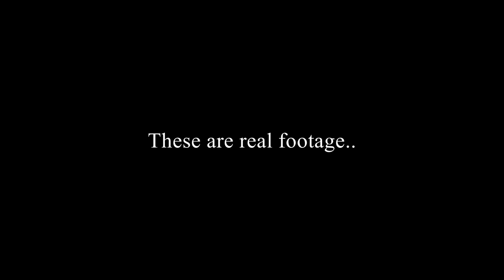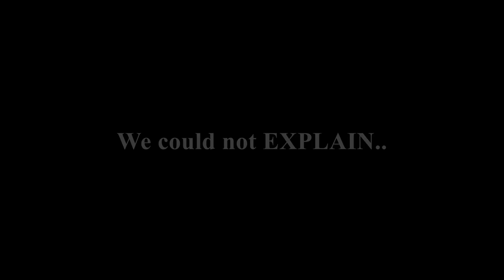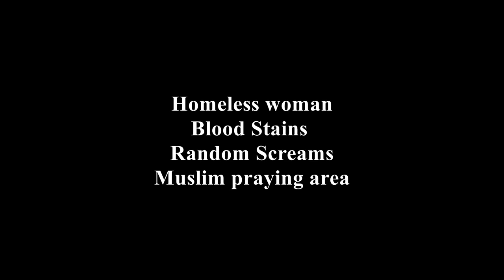THE POOL - HORROR SHORT FILM Exploring a Haunted building!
A true story of a lifeguard murdered after finishing her shift, we went down to her place of work where she was last seen alive, there were some strange things happening that we could not explain.